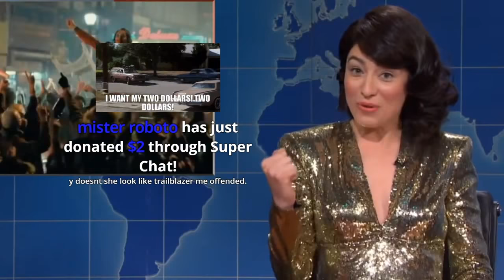Baiting Us For Publicity?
This game is making all the talk today.